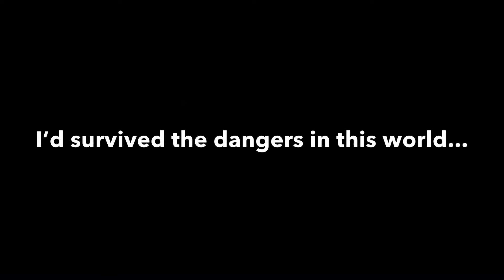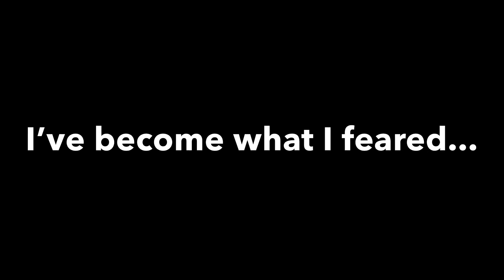NCRP Livonia - Day Four